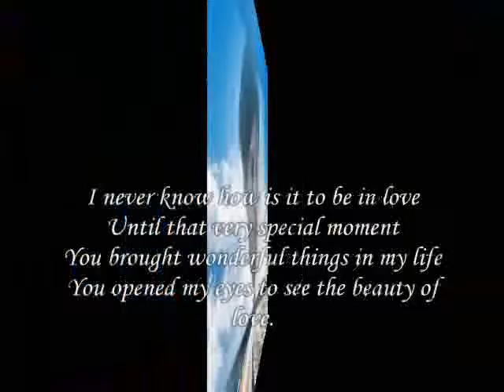wonderful things ,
do.
do so
Money is an excellent servant, but the host
very bad.